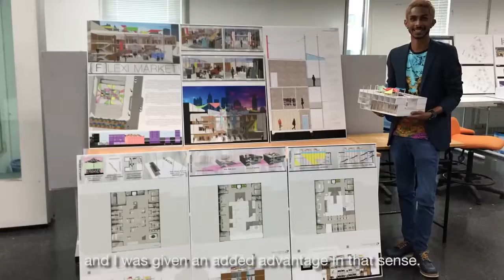Taylor’s University Malaysia - World Class Scholarship 2016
Interested Malaysian Students please Whatsapp or Wechat/Line EduSpiral88.Taylor’s University was voted the Most Popular Private College and / or University in Malaysia for two consecutive years (2008 and 2009), and is rated ‘Tier 5: Excellent‘ by the Ministry of Higher Education (MQA SETARA 2013). Taylor’s University is also ranked as one of the Top 250 universities in Asia by QS University Rankings: Asia 2015. Officially upgraded to University in September 2010, Taylor’s is one of Malaysia’s top private universities. Over 70% of Taylors University’s graduates are employed within 2 months. In addition, the university has strong partnerships with 3,000+ career partners in Malaysia and globally. Call to find out about Taylor's University's World Class Scholarships